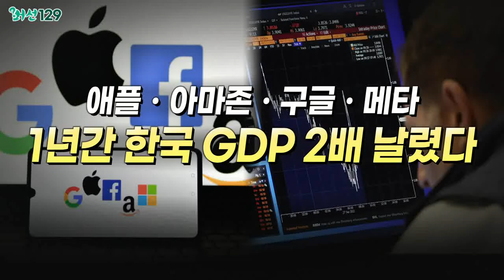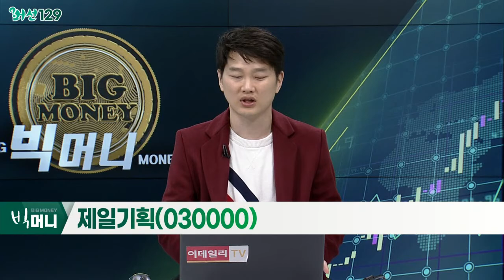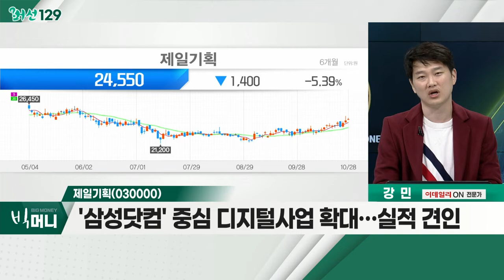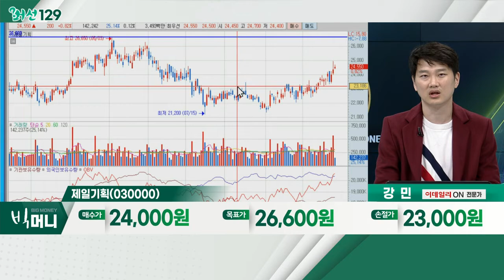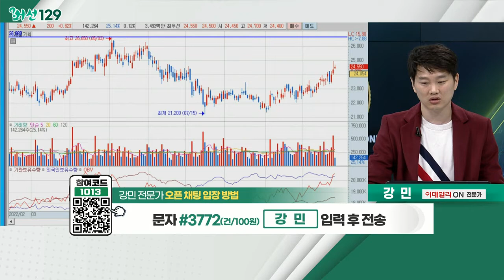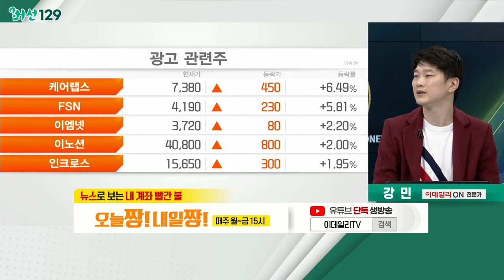제일기획(030000)... 광고 마케팅 관련주 / 애플ㆍ아마존ㆍ구글ㆍ메타 1년간 한국 GDP 2배 날렸다_머선129 (20221028)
애플ㆍ아마존ㆍ구글ㆍ메타 1년간 한국 GDP 2배 날렸다
- 빅테크 기업 실적, 그 중심 '광고 매출 둔화'
- 암호화폐 등 광고주 핵심 산업 철수 움직임
- 이번주 실적 악영향… '소화' 과정 단계

광고 마케팅 관련주
- 내년 광고 시장, 본격 저성장 국면 진입 예상
- 디지털 마케팅 추세 전환 흐름
- 애드테크(광고+기술) 체험형 마케팅 구현
- 제일기획, SM C&C, 나스미디어, 인크로스, 이노션, 에코마케팅 등

- 3분기 영업이익, 931억 원… 32.7% 성장
- '삼성닷컴' 중심 디지털 사업 확대… 실적 견인
- 경기침체 불구 분기 사상 최대 실적… 저평가 매력
- 디지털 마케팅 중심 대응… 이익 레버리지 효과 지속